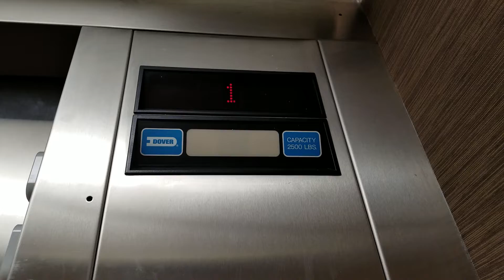1990 Dover Impulse Hydraulic Elevator @ 1800 116th Avenue NE, Bellevue WA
The outside stripes used to be light blue in color.

Installed 1990